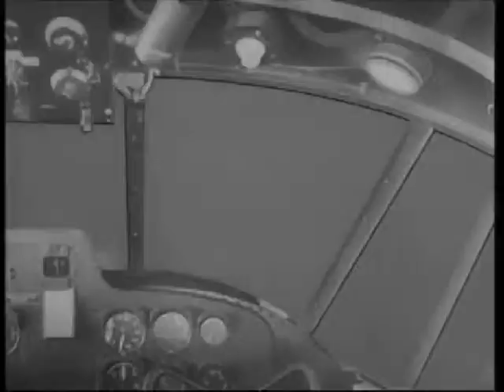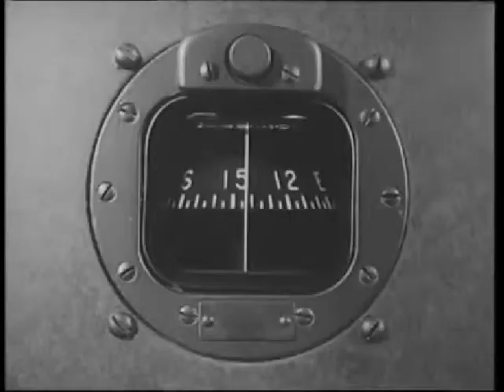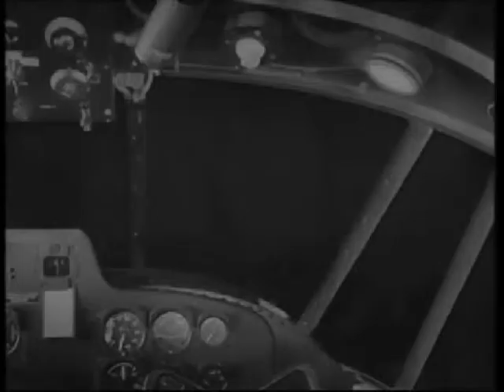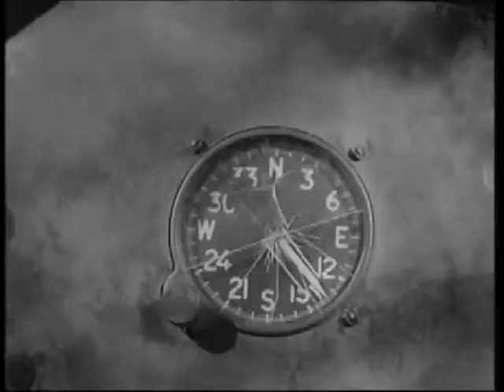BORIS KARLOFF The Veil "Destination Nightmare (Unaired SciFi series)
BORIS KARLOFF The Veil "Destination Nightmare: (Filmed: 1958: Unaired series) young man, badgered by his father to work in his aviation company, sees a vision of a man while on a routine air-flight. The vision tells him to go to a certain location and he does...in a trance. He is stopped by his copilot before their plane crashes. Later on he sees something that makes him think he knows who the vision was. He must go "Behind The Veil" to find out if he's correct. Cast: Boris Karloff, Ron Hagerthy, Myron Healey, Roy Engel